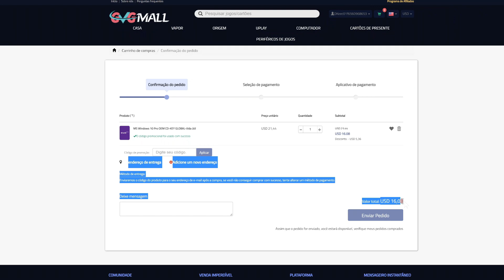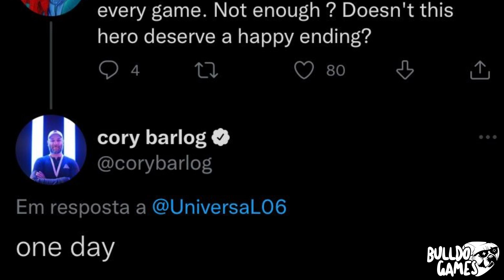O Triste FINAL De KRATOS Em God Of War RAGNAROK !!! Personagem IMPORTANTE VAI MORRER ?!